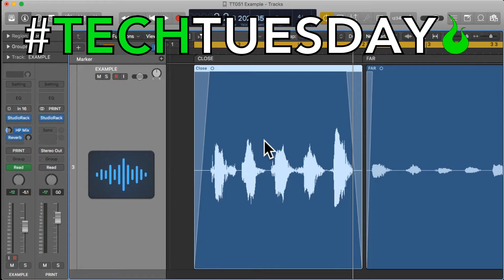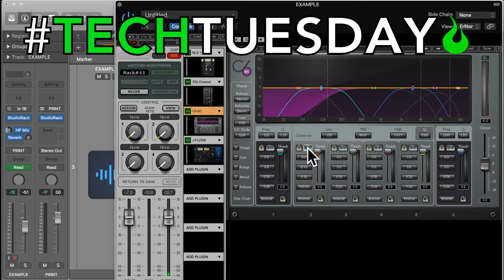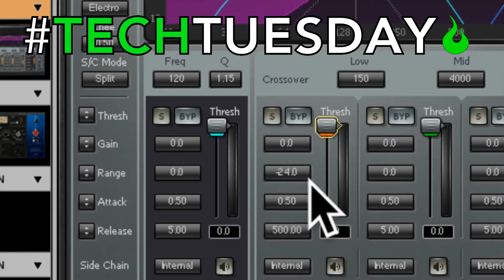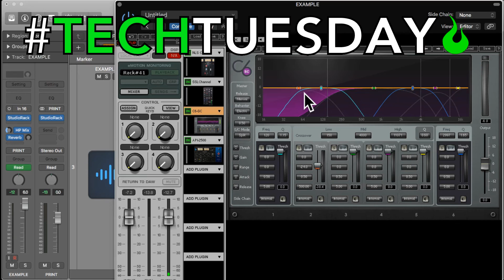Proximity Effect VS Multiband Compression! - AscensionTechTuesday - EP051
Does your team have inconsistent microphone technique? This trick can help even out the low end on your microphones.

This week Chad shows us how we can use the Waves C6 (or any multiband compressor / dynamic EQ) to combat proximity effect.